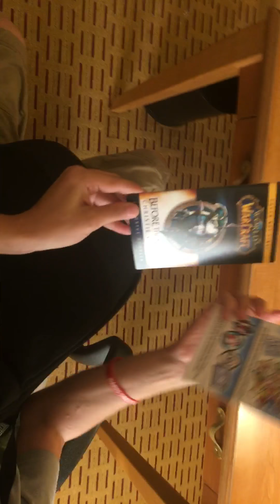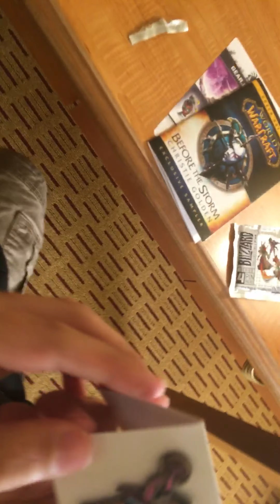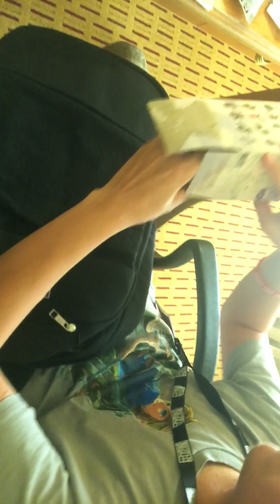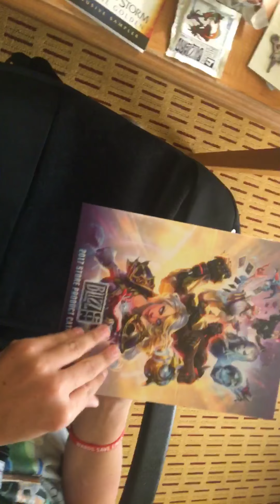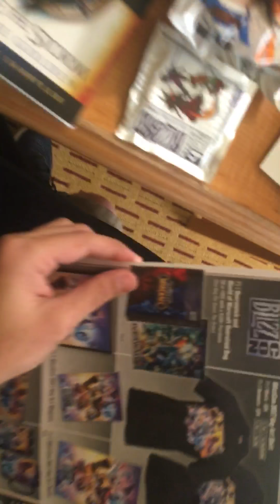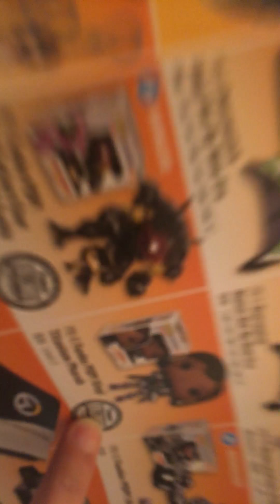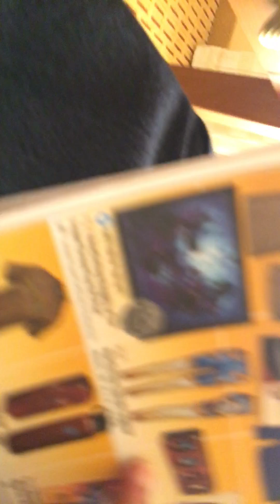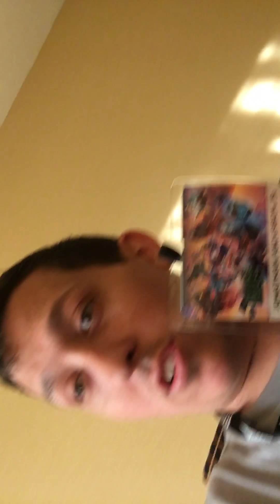Blizzcon 2017 Goody Bag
The opening of the Blizzcon Goody bag 2017